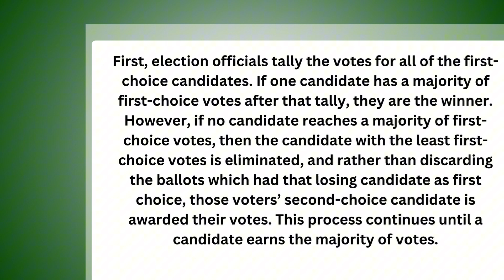Election Decision Guide: What is Ranked Choice Voting?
Four states are currently set to vote on implementing, repealing, or banning the voting system in November.

Want more information?
Once you are there click on the 'contact' tab to find a short or long questionnaire to complete. These questionnaires provide us with a description of the property you are interested in selling, which will help our agents better serve you when we contact you.

Timestamps
00:00-Intro
01:12- Outlook
05:13- Harris
08:00- Outro